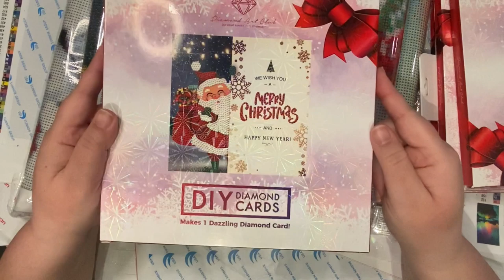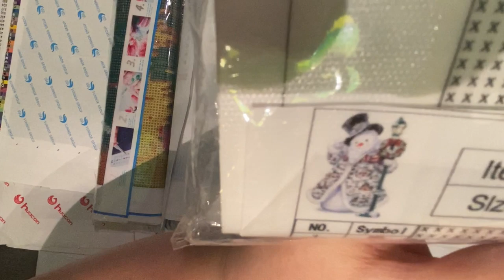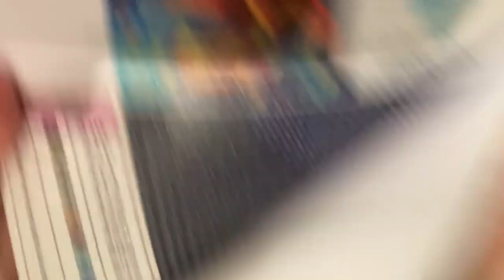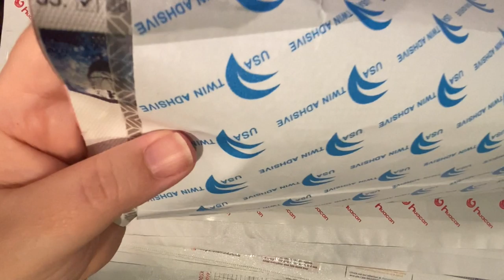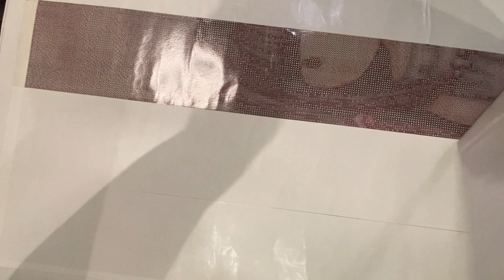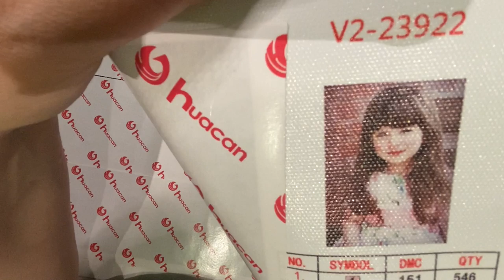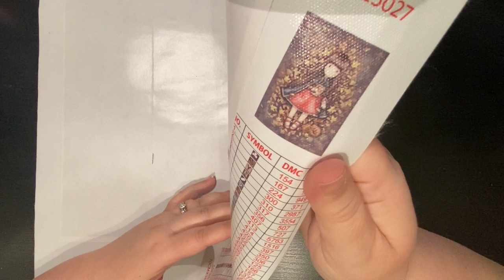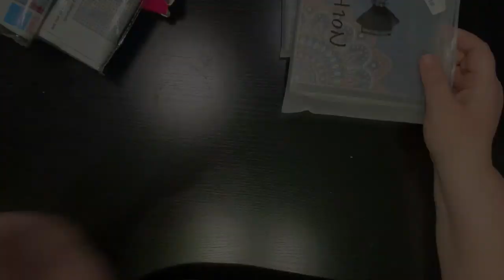Stash Alert! Pt 2 *What's too big for Jenn? - David and Goliath of Paintings* 💎 diamond painting 💎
Yes there are paintings just too big for even me - come check them out.

CONTACT DP ADDICTION ADVENTURES
SUPPORT DP ADDICTION ADVENTURES
AMAZON INFLUENCER
SUPPORT THE COMMUNITY
DP of the Month:  By nominating your favorite diamond painter, they are entered to win a prize package from DP creators and recognition for their amazingNESS throughout the month.  RULES: no self nominations, and if won before will not be entered to win.
SUPPORT DP of the month prize package (items purchased from dp creators and supports the community's growth)
* remember to notate its for the dp of the month

SPECIALTY DIAMONDS/DRILLS
💚 Diamond Painting with Sparklers (AB and Sparkler Drills)

EASEL
😊 Table Top Easel
FAVORITES
FACEBOOK GROUPS
💚 Gone Off My Meds
💚 Kicking Cancers Butt and Diamond Painting
💚 Diamond Painting Fanatics
💚 Abstract Crafter - Creativity Unlocked
💚 Crystal Canvas Art Design
💚 Mystery Diamond Painting Fun
💚 Crafting Journey

ETSY
💚 DrillPenFrenzy
💚 StormsistersStudio
💚 JimsHandmadePenShop
💚 BlushingBlackbird